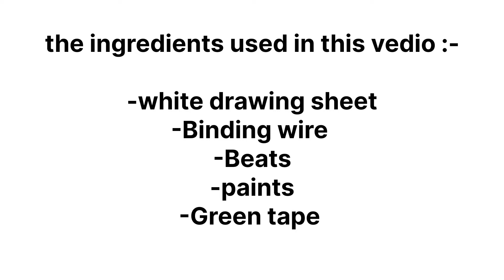How to make a colourful paper umbrella ☔/Full video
The ingredients used in the vedio:---

-white drawing sheet

-Binding wire

-Beats

-paints

-Green tape